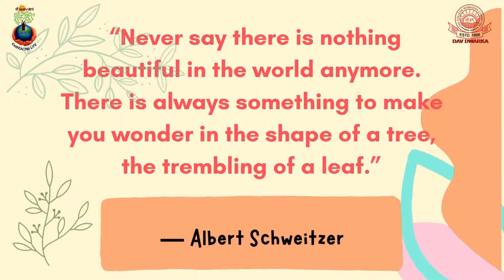SOW & GROW ACTIVITY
The wait for the results of ' Sow and Grow' activity organised by Sanjeevani Club is finally over! Here are the proud winners of the 'Sow and Grow' activity who participated enthusiastically in the competition by preparing seed balls and doing their bit to nurture mother earth.